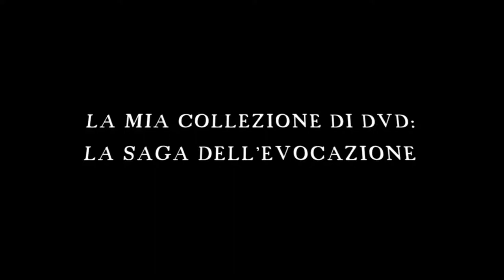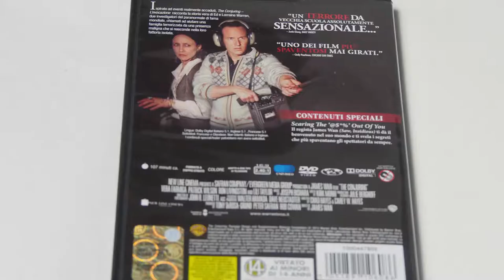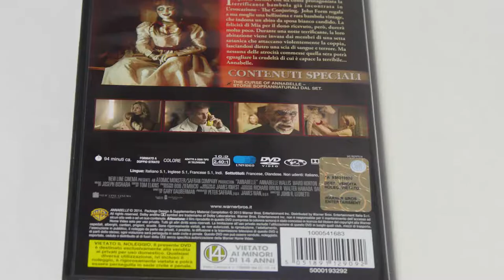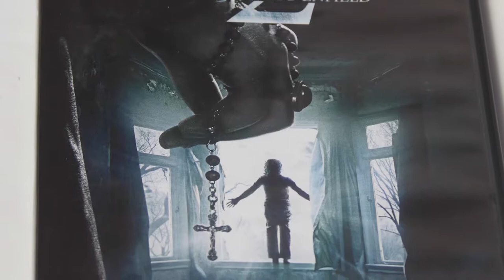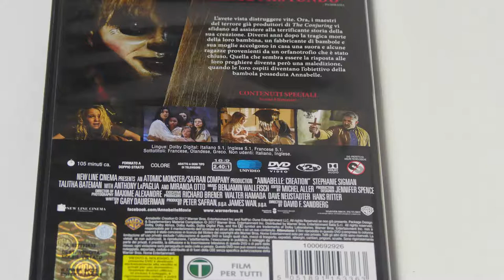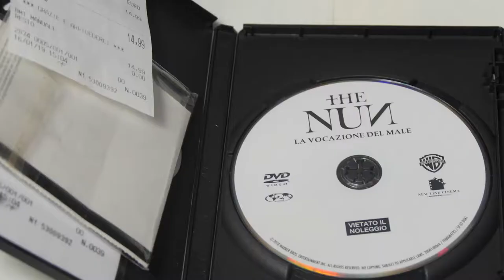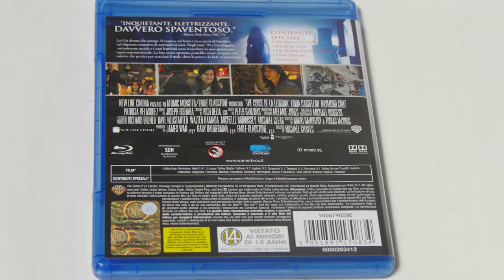I DVD DELLA SAGA DI THE CONJURING!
L'EVOCAZIONE - THE CONJURING

THE CONJURING 2 - IL CASO ENFIELD

ANNABELLE 2 - CREATION

THE NUN

LA LLORONA - LE LACRIME DEL MALE